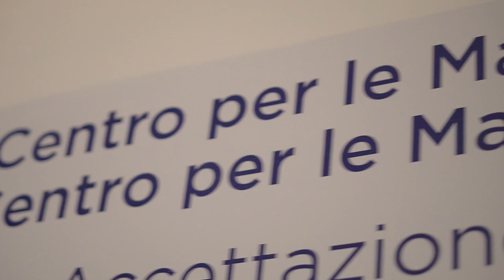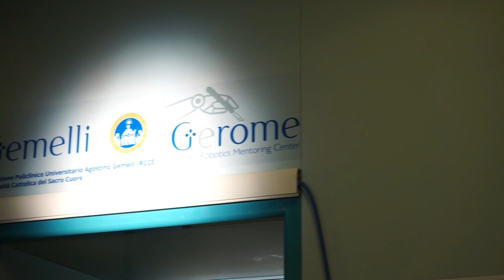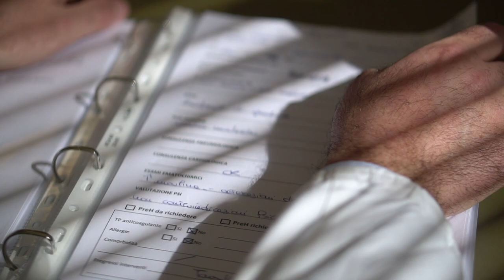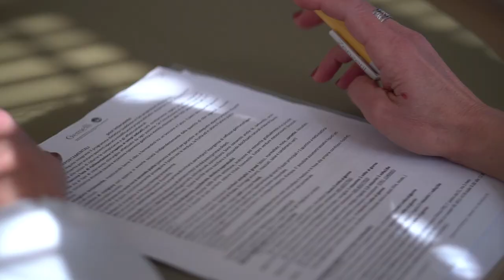Università Fondazione Policlinico Universitario A. Gemelli IRCCS - Università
Responsabile Raffaelli Marco